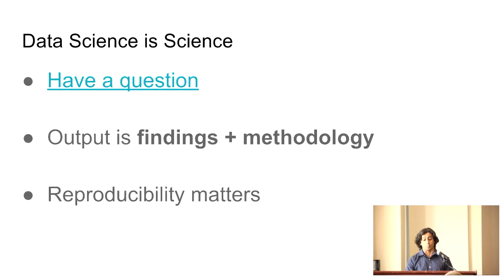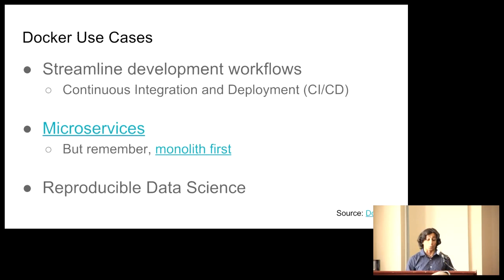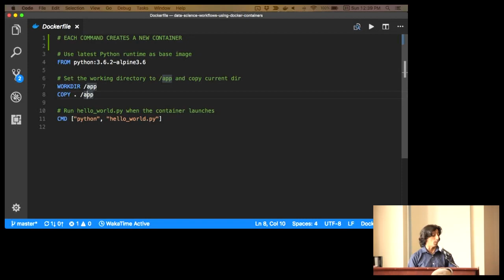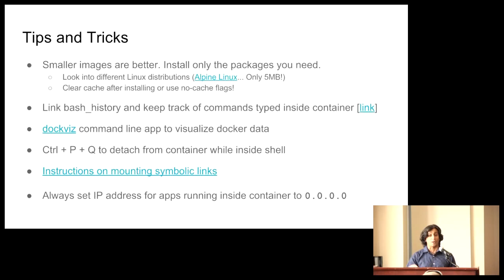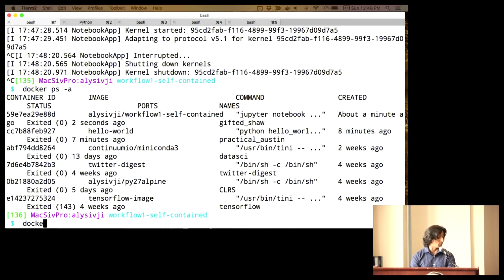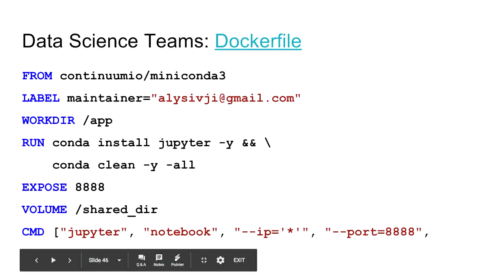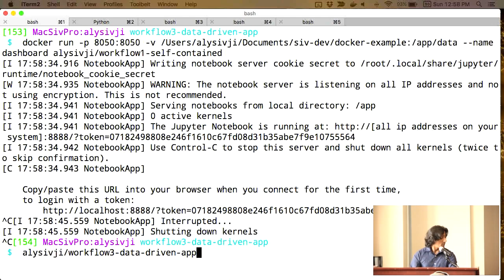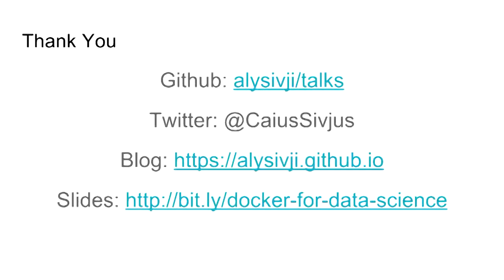Creating Reproducible Data Science Workflows using Docker Containers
Aly Sivji

Jupyter notebooks make it easy to create reproducible workflows that can be distributed across groups and organizations. This is a simple process provided that our end-users have access to the data along with a compatible Python environment. Learn how to use Docker to package a shareable image containing the libraries, code, and data required to reproduce every calculation.